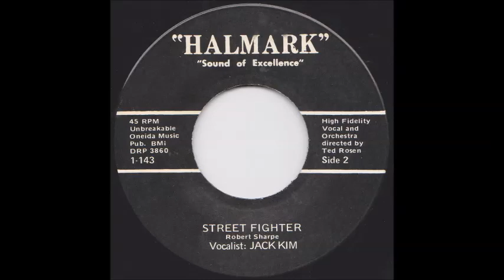Jack Kim - Street Fighter (Lyrics by Robert Sharpe) [1970s Song-poem Pop]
"Street Fighter", lyrics by Robert Sharpe, performed by Jack Kim.